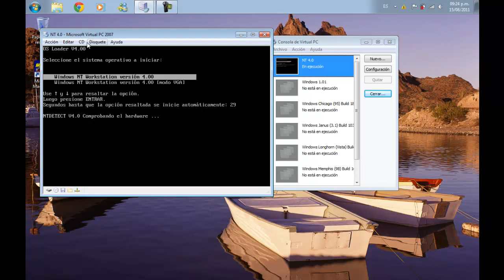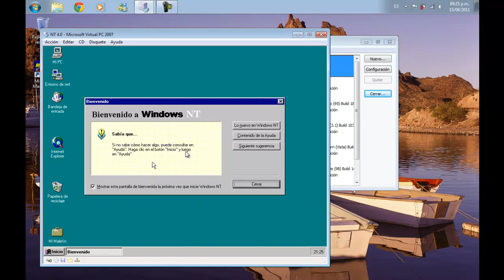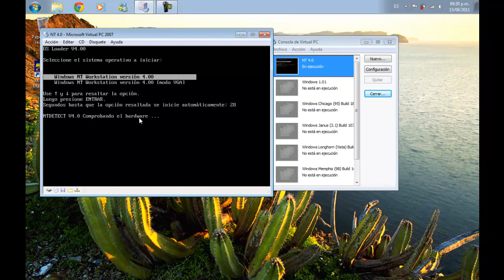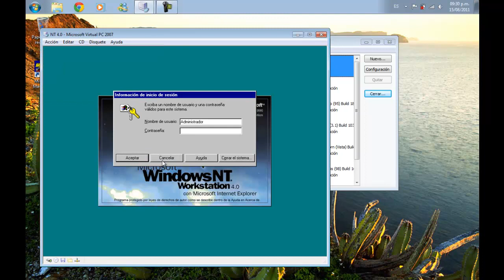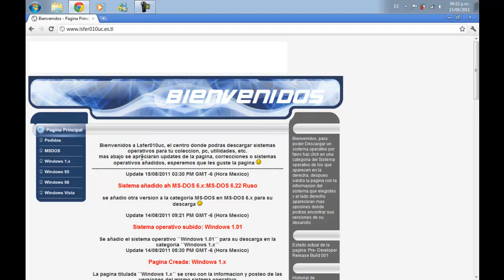Como Habilitar el sonido en Windows NT 4.0 todas las versiones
Como habilitar el sonido en windows NT 4.0,Recuerdea Hacerlo BIEN, sino cagaras todo,(traquilos que solo era una broma XD), no olvides visitar mi pagina